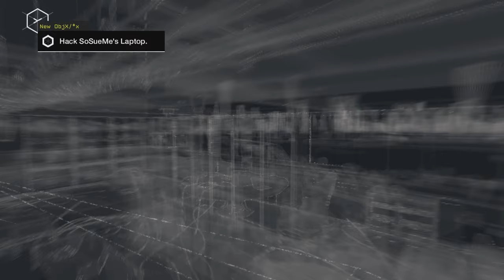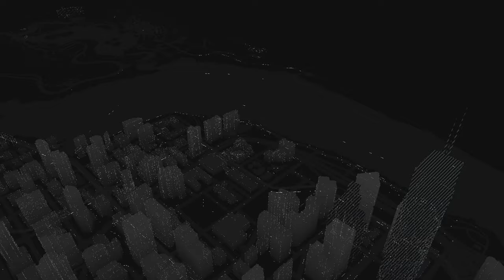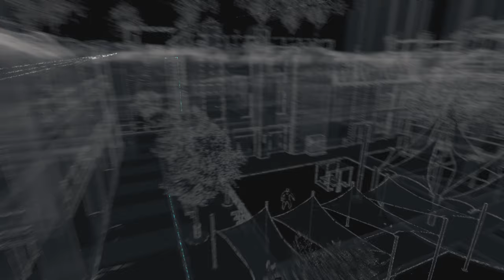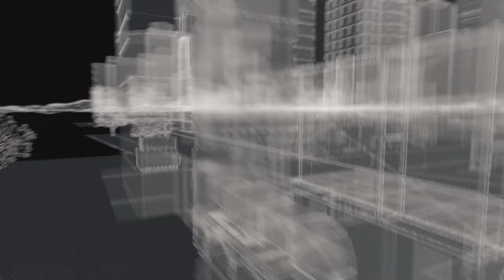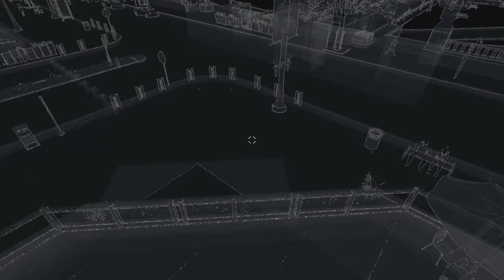WATCHDOGS - Episode 14 (no commentary)